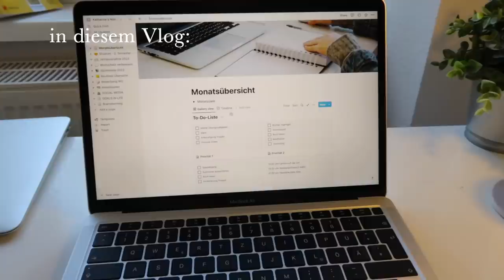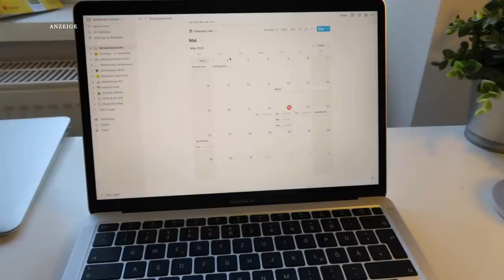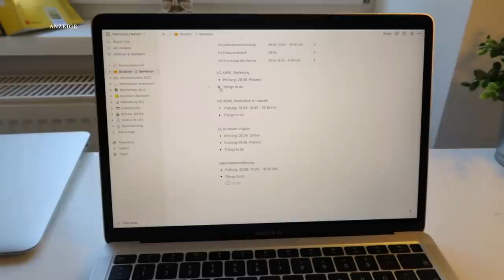PRODUCTIVE UNI VLOG I Neues Macbook , neues Ich, produktiver Tag, meine Tagesplanung I KathaMariie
Hello ihr Mäuse!
Ich habe mal wieder 2 Tage mitgenommen und hatte einen sehr produktiven Unitag :) Außerdem zeige ich euch auch endlich, wie ich meinen Tag und mein halbes Leben plane :)

Anzeige
Wenn ihr auch Lust habt, Notion mal zu probieren, findet ihr hier den Link dazu
Schaut gerne rein!

Q&A: Ich bin Katharina, bin 20 Jahre alt und bin gerade von Hamburg nach Wien gezogen, um hier internationale BWL zu studieren. Auf meinem Kanal wird es hauptsächlich Vlogs geben, Uni, Food und Fashion Content :) Aber mal sehen, was da noch kommt. Würde mich super freuen, wenn ihr ein Abo dalasst!!